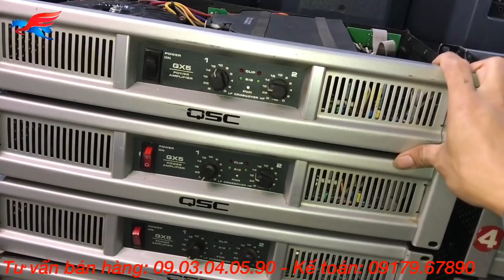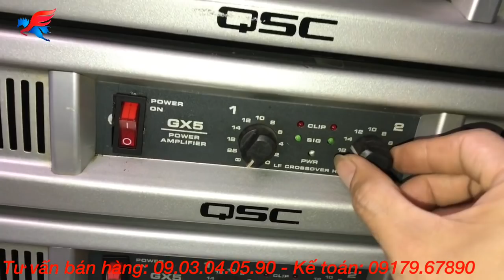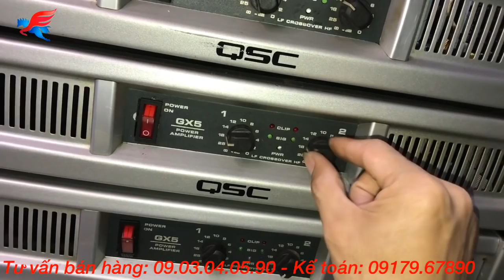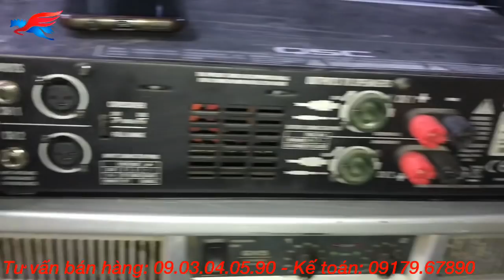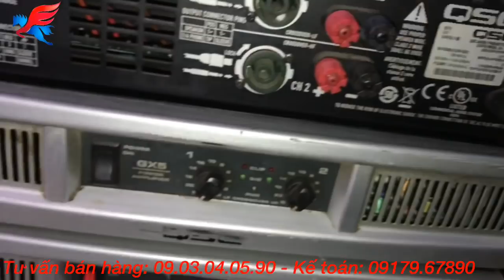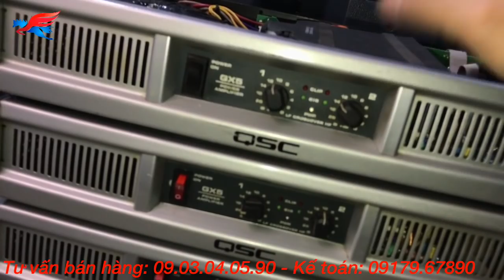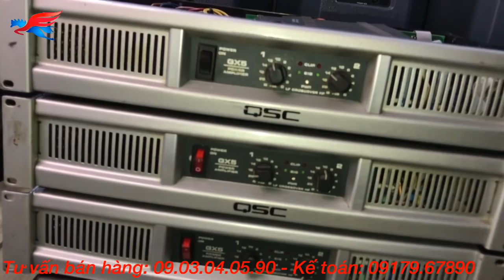Đẩy bãi hàng thương hiệu USA xịn đây các bác... QSC - GX5 thì bác nào chê được đâu!...